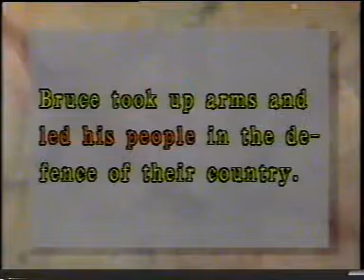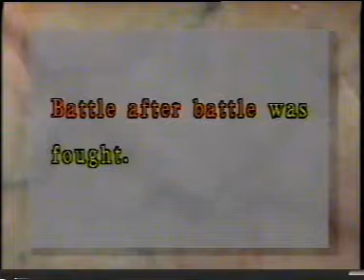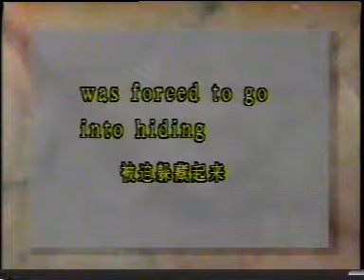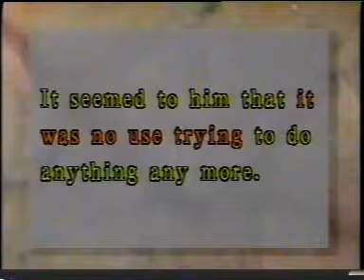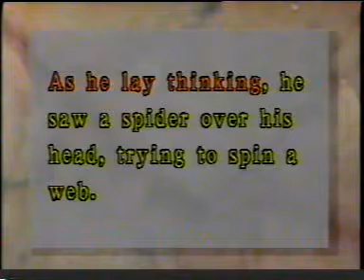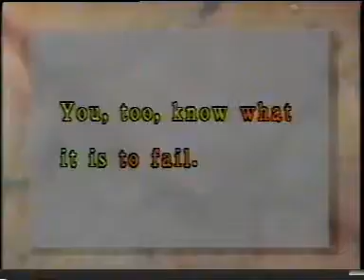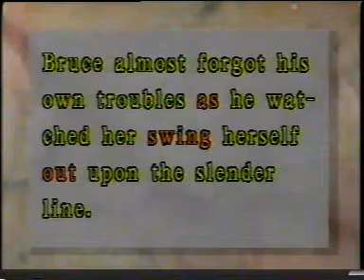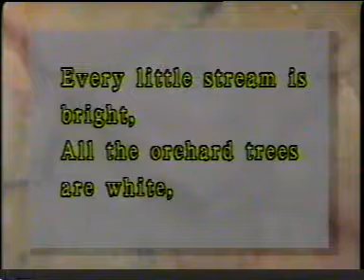许国璋电视英语 TV English by Xu Guozhang27A